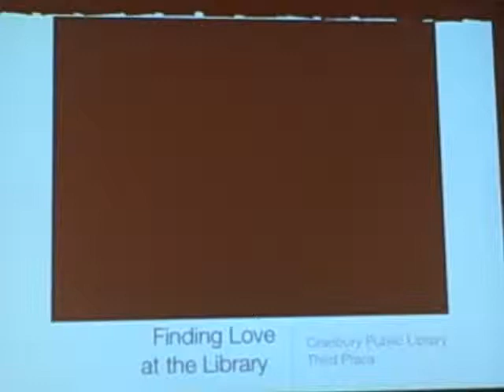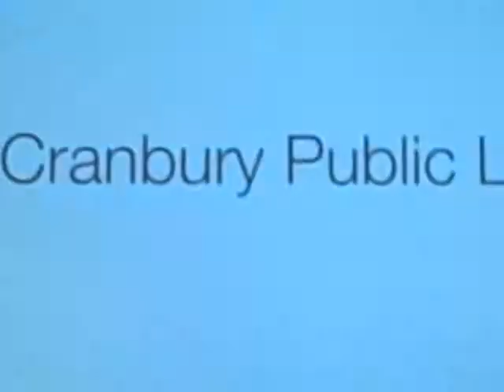Awards ceremony NJ State Library : Cranbury Public Library Receives Third Place Award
Recorded on September 15, 2009 using a Flip Video camcorder. This is the acceptance speech of the director and systems administrator of the Cranbury Public Library during the 2009 Solving Life's Problems Video Marketing Awards Ceremony.

Cranbury Public Library was one of three third place award winners for our video "Finding Love at the Library", which can be seen on our Youtube channel